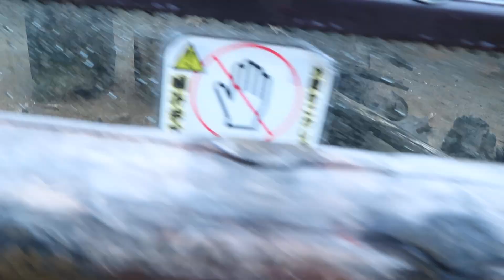20230609_ズーラシア・ミーアキャット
６月９日（金）１３時頃のミーアキャットの様子です。
ただ走り回っているだけの動画ですが。。。(;´▽｀A``